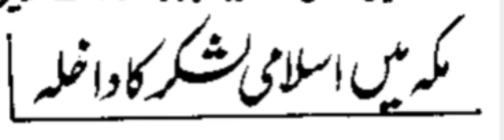History Of Fatah e Makkah | Fatah e Makkah fatah e makka